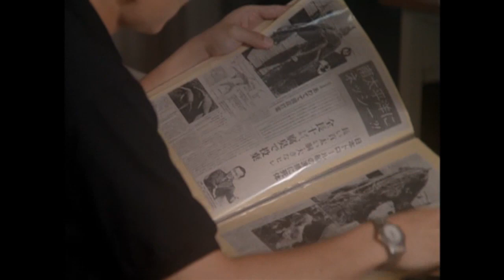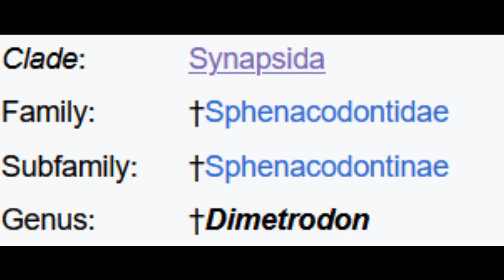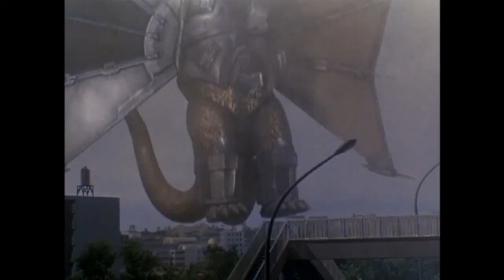Godzilla vs King Ghidorah Is Terrible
Godzilla vs King Ghidorah is considered to be one of the best entries in the franchise. This is wrong and I hope I've made strong arguments to support that fact.